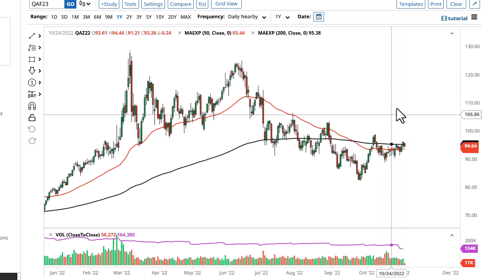Oil Technical Analysis for November 04, 2022 by FXEmpire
Crude oil markets have pulled back just a bit during the trading session on Thursday as we continue to see a lot of choppy behavior in general.